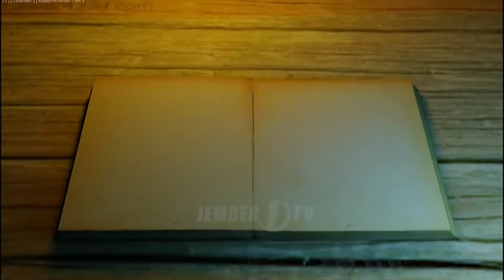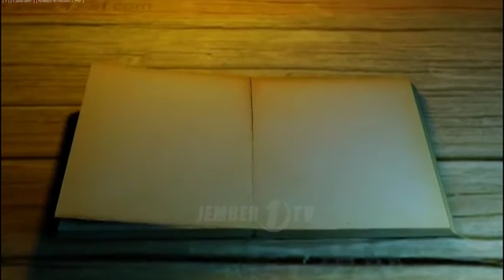Tumbuhnya Jiwa Relawan Sosial "bagian 3"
Tajem Dialog
Topik : Tumbuhnya Jiwa Relawan Sosial